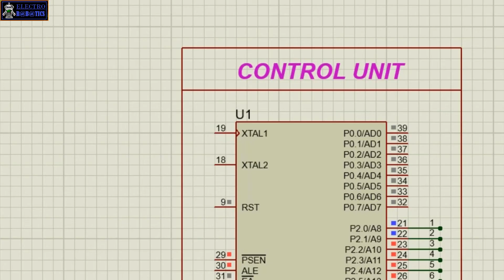Make LED Project At Home || 2 Pair LED Running